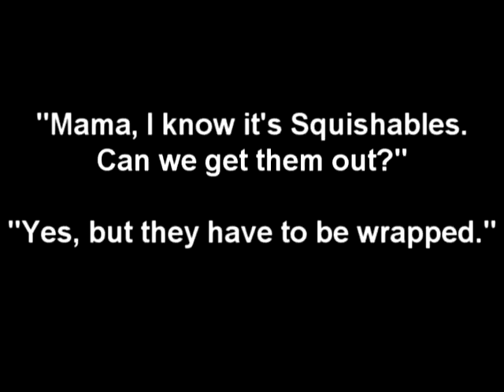Merry Christmas!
The Steffen Squishables have a surprise for the kids.